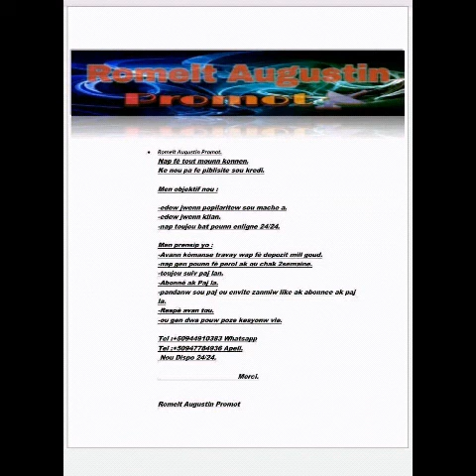dj like Haïti 509,radio planète:+50946910542